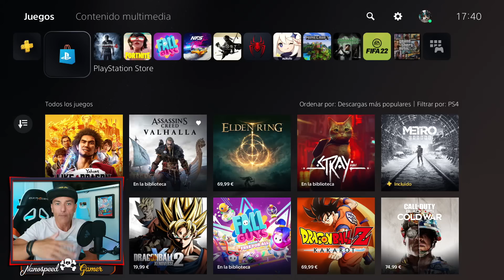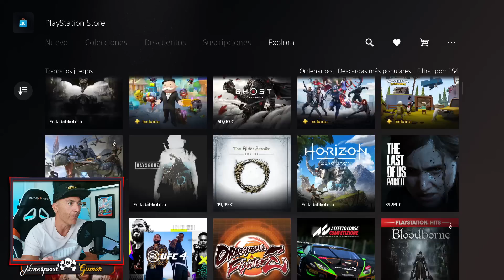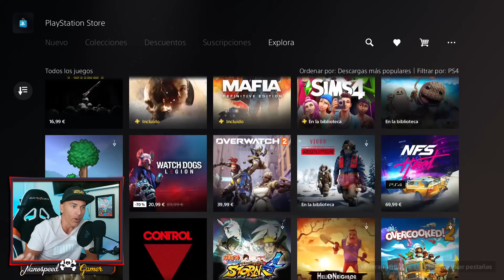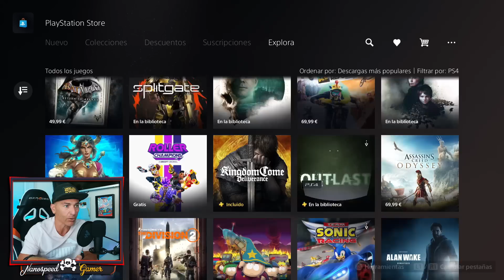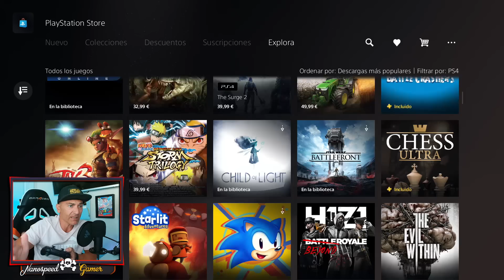Y ahora que HAGO! Merece la pena Comprar una PS4 con la que se está liando